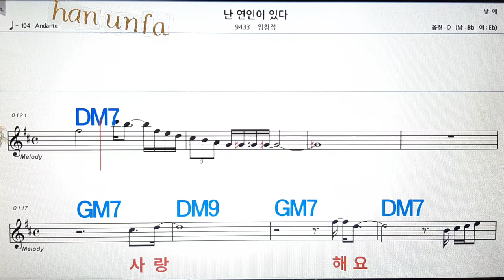난 연인이 있다/임창정💋노래방, 통기타 , 코드 큰악보, 가라오케, 반주💖Karaoke, Sheet Music, Chord, MR